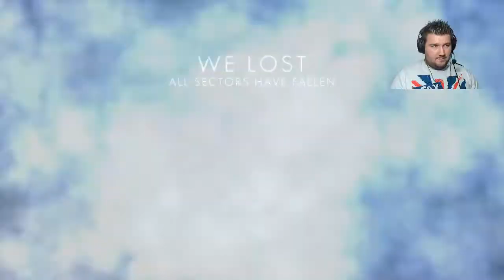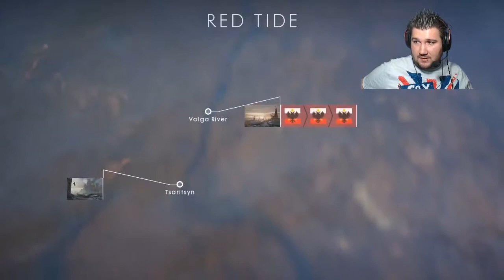Kell egy squad - Battlefield 1 Live #2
Mi éjszakai baglyok hajnalok hajnalán játszottunk egy kicsit, ha meg már játszottunk, akkor stream-eltem... úgyhogy itt a hajnali csörte vágatlanul ;) . Egy kis Battlefield1